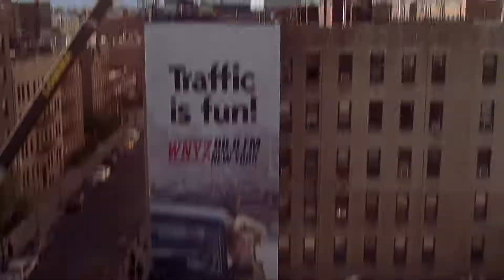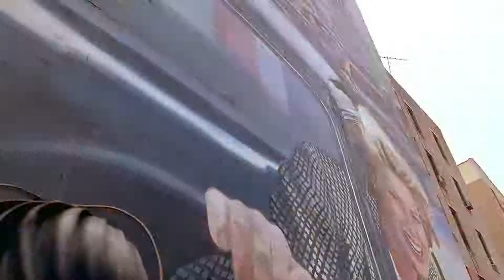Spider Man(2004) - First Time Crawling on Wall HD 1080p